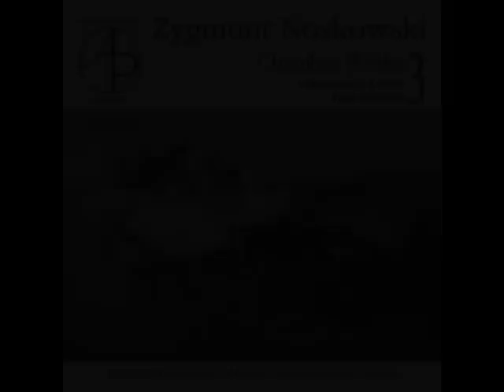Jolanta Sosnowska - Zygmunt Noskowski: Chanson ancienne Op. 24, No. 1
Zygmunt Noskowski (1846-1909): Chanson ancienne, Op. 24, No. 1
Jolanta Sosnowska - Violin
Donát Deáky - Piano